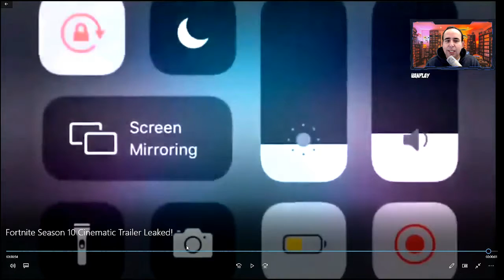FORTNITE - TRAILER DA 10 TEMPORADA - VAZADOOOO!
MÍDIAS SOCIAIS
Me siga no twitter : @padawanplay
Curta a minha página no Facebook : @padawanplay
Twitch Tv : /padawanplay